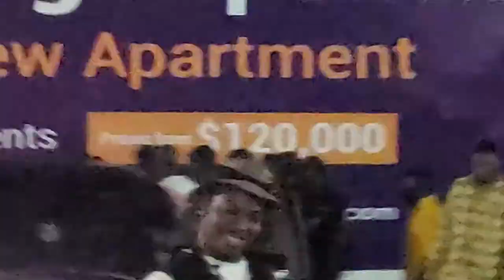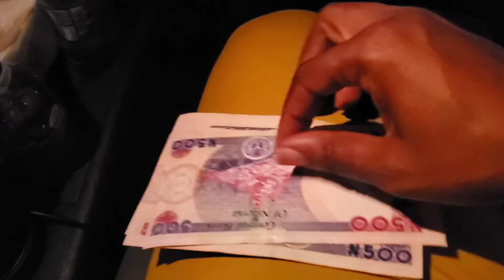Kicking it with AO-Machine, Vector, Kaffy, Olamide, Patoranking, & More at NBA Hennessy Event Lagos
Just some bits of the Celebrity game, some lounging, vibing, people watching, A serious fight and scuffle over tips, some lushly smelling corn, and my first time sitting inside a Keke, a nice 'pimp-my-ride' style one. Watch UNTIL THE END